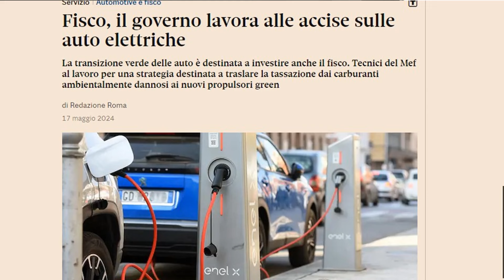accise ricarica elettrica - siamo alla follia!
Camperisti!
Grandi novità sul fronte tasse!!
Sta per arrivare una nuova accisa, ma questa volta andrà a colpire le auto elettriche.

Avete letto bene, impongono la transizione ecologica e per invogliare noi utenti a cambiare macchina, pensano di aggiungere una accisa alle ricariche elettriche.

In questo video vediamo di cosa si tratta e perchè.

Buona visione